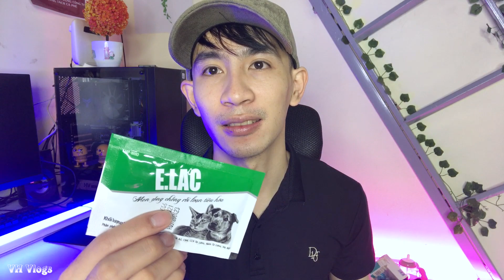Nuôi Chó Cần Mua Và chuẩn Bị Những Gì | Vlog Mình Đã Nuôi Một Bé Cún Như Thế Nào #1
Đây là chia sẻ kinh nghiệm mình biết khi mình nuôi một bé cún phần 1, các bạn nhớ theo dõi phần 2 tiếp theo nhé

MẠNG XÃ HỘI CỦA  VHVlogs

© Bản quyền thuộc về VH Vlogs